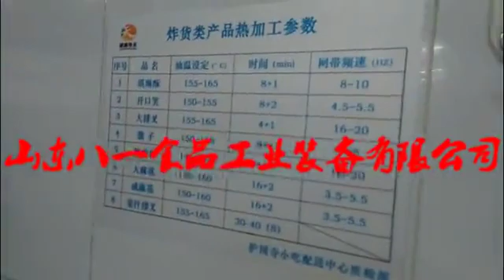automatic belt type frying machine